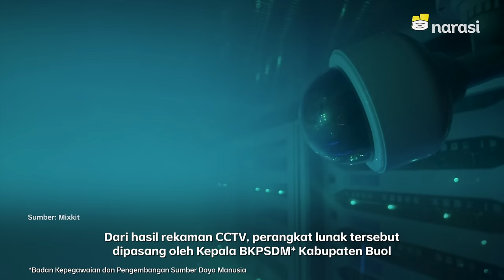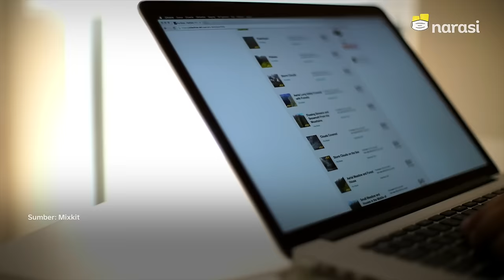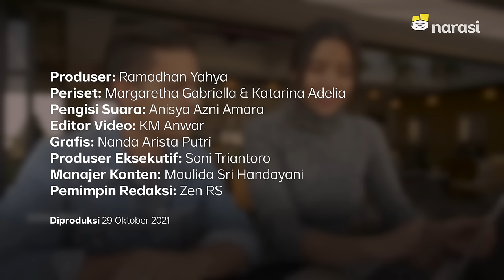Remote Access: Software yang Dipakai Mencurangi Sistem Tes CPNS 2021 di Buol | Tech It Easy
Pemerintah menemukan indikasi kecurangan dalam Seleksi Kompetensi Dasar (SKD) Calon Pegawai Negeri Sipil (CPNS) tahun 2021 di Kabupaten Buol, Sulawesi Tengah, beberapa waktu lalu.

Modusnya dengan melakukan perusakan sistem seleksi menggunakan remote access. Ini dibuktikan dengan hasil audit trail pada aplikasi CAT BKN terhadap aktivitas peserta seleksi selama pelaksanaan tes.

Apa itu remote access? Bagaimana cara kerjanya? Lalu, kenapa sistem tes CPNS yang setiap tahun semakin ketat dan canggih, malah masih bisa diakali?

(Narasi)